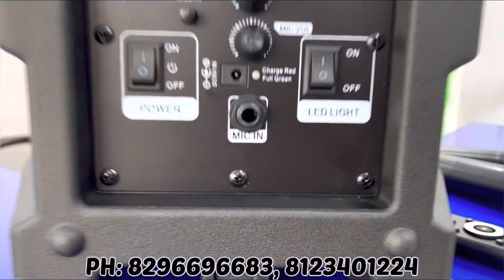Led Tv || Party Speaker & Home Theater Best Price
NZ ENTERPRISES
 TV SHOWROOM

Brand:- ULTRAPIX®
Registered Company®

Kindly Contact in between Timings 👉 (Timings 10Am To 8Pm)

Led TV's Starting Price👇

NOTE:-
The Mentioned Prices are Latest Limited offers  this Price list and given offers may change on Feature

22inch 5000
24inch 7000
24inch Smart Android 8000
32inch 8000
32inch Smart Android 9000
40inch Smart Android 13000
43inch Smart Android 17500
50inch Smart Android 24000
55inch Smart Android 28500

Combo Starting Premium Model Price👇

32inch 9500
32inch Smart Android 10500/12500
40inch Smart Android 15500/16500
43inch Smart Android 20000/21000
50inch Smart Android 26500/30000
55inch Smart Android 31000/36000

Mentioned are Starting Model Prices different models Price will be different